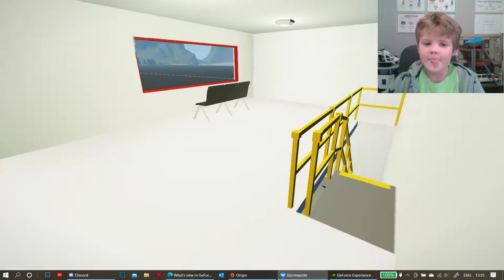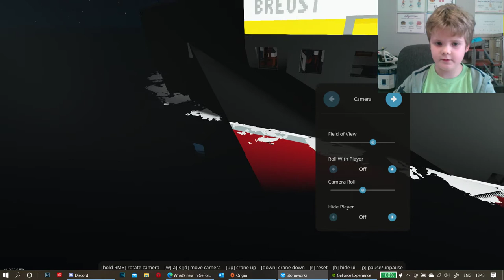Reuben's Haunted Stormworks Ship - SS Breust - Part 1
GPU: GeForce GTX 980M
CPU: Intel(R) Core(TM) i7-6820HK CPU @ 2.70GHz
Memory: 16 GB RAM (15.94 GB RAM usable)
Current resolution: 1920 x 1080, 75Hz
Operating system: